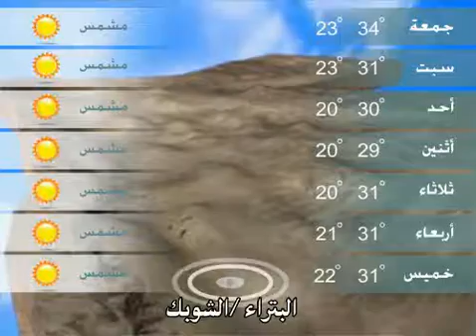15 7 2016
حالة الجو